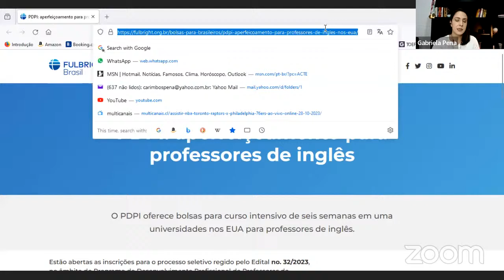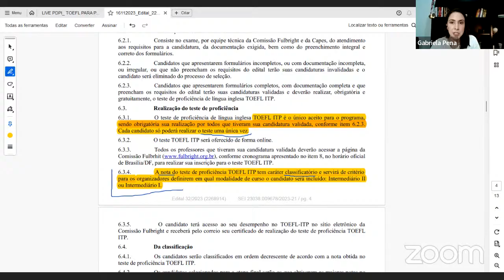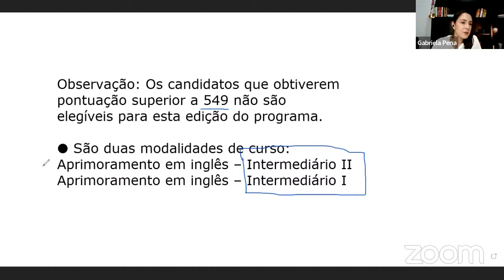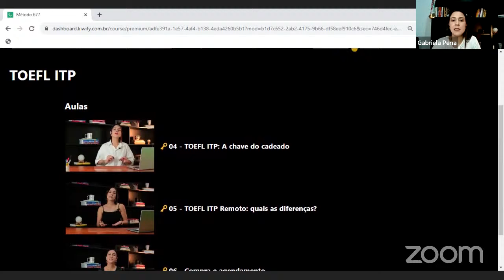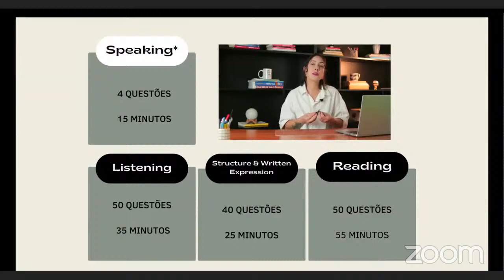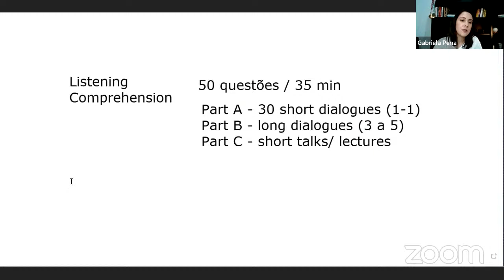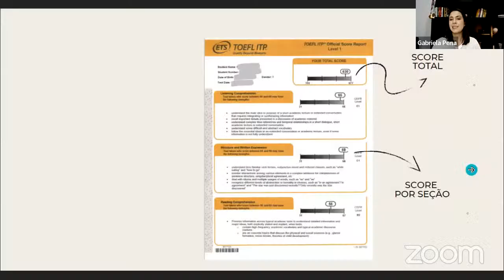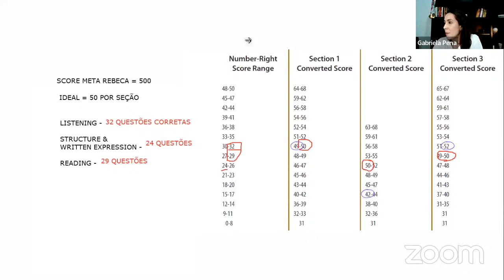PDPI: TOEFL para professores de Inglês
📆 Vem aí! Maratona da Aprovação no TOEFL ITP
Participe gratuitamente 👇🏻